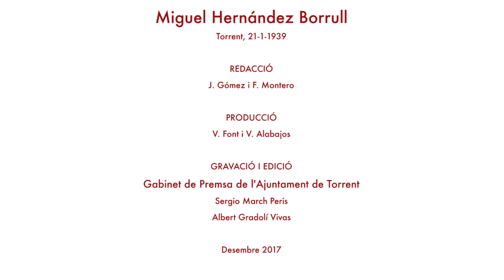Miguel Hernández Borrull - Memòria Viva